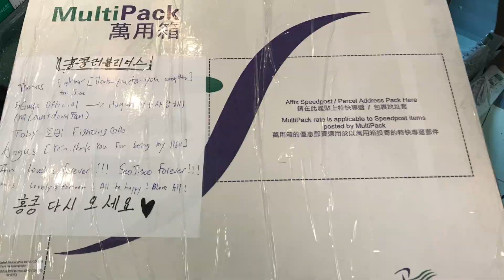[1thek Dance Cover Contest] Lovelyz (러블리즈) 여 름 한조각 Dance Cover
This Video is for the 1thek Dance Cover Conest for Lovelyz's  (러블리즈) 여 름 한조각.

If you want to skip the intro please skip to @0:42

Special Thanks to Hong Kong Lovelinus for filming this video for me!!
Inn, Angus, Thomas!
A+ for effort!
F for skills...

Equipment: Hagan